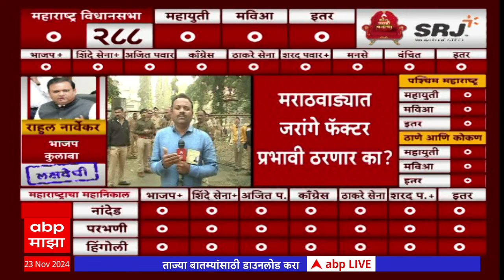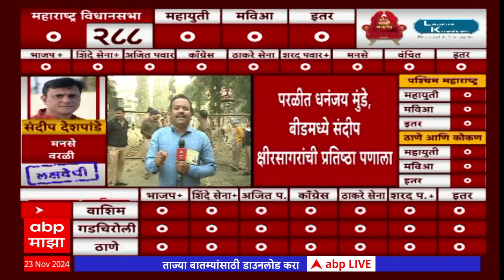Beed Parli Election Result : परळीत Dhananjay Munde यांच्या विजयाचे होर्डिंग लागले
Beed  Update before counting starts